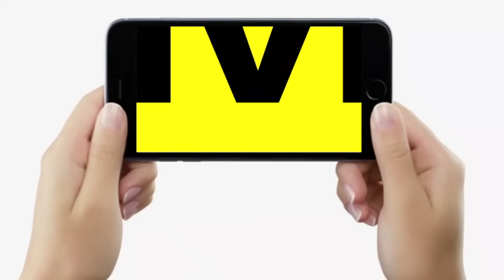Niyojit Teachers की नियमावली में Chandrashekhar को थी आपत्ति! Sandeep Saurav ने बताया KK Pathak ने?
Niyojit Teachers की नियमावली में Chandrashekhar को थी आपत्ति! Sandeep Saurav ने बताया KK Pathak ने? | Bihar News | LiveCities